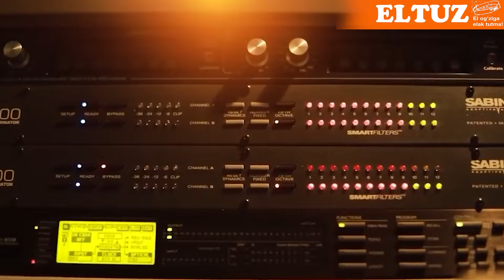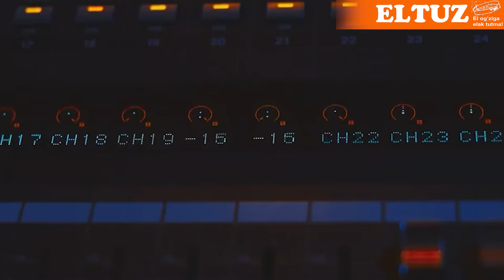MTRK tulkilari yangi raisning ham korrupsiya tuzog‘iga tushirdimi?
Eltuz nashri MTRKning "Sport" kanali direktori Zohid Karimovni fosh etuvchi maqoladan keyin xodimlaridan kelgan murojaatlarni muntazam ravishda e'lon qilib bormoqda. Navbat yana bir bor "Yoshlar" kanalidagi korrupsion sxemaga yetdi.